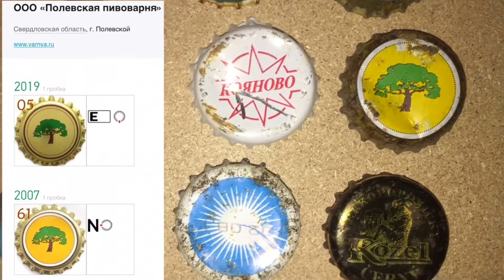Обзор трешовых пробок и новинки в коллекцию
🔎 Собираю пробки от пива и напитков.
Пиво не пью, интересен поиск и обмен.

📍Сегодня обзор трешовых пробок, которые нашла и потом опять ищу в коллекцию :)

04:26 обзор новинок в коллекцию за неделю